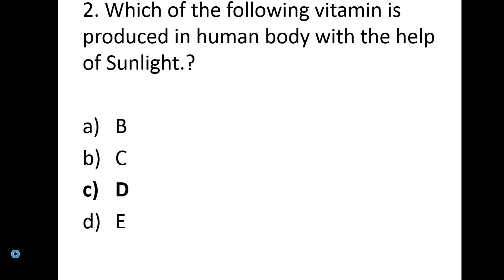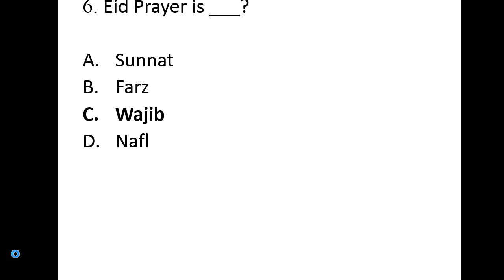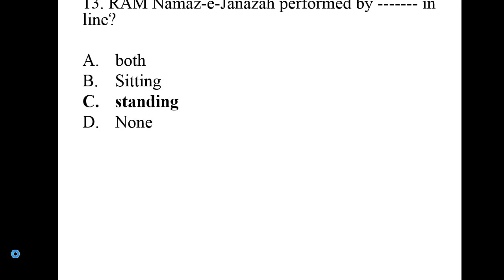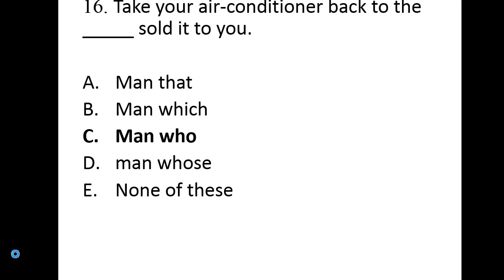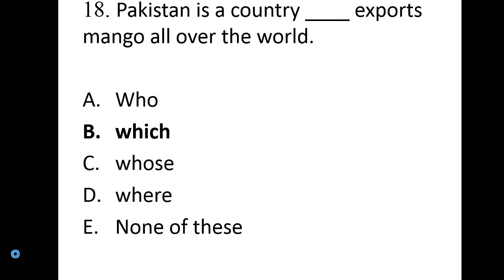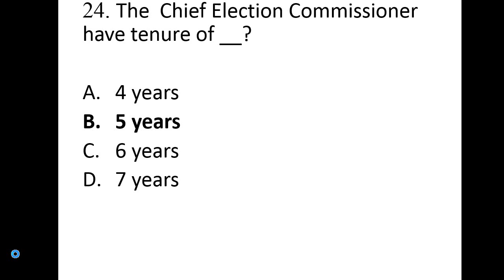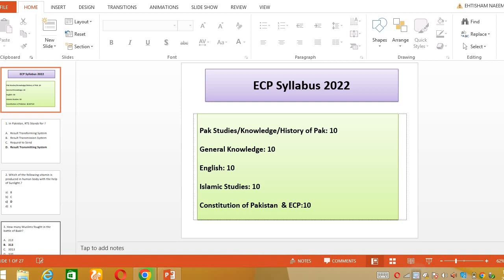ECP Syllabus 2023| Election Commission of Pakistan Past papers| ECP Sub Assistant Past Papers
ECP Past Papers
ECP Junior Assistant Interview Tips
Election Commission of Pakistan Junior Assistant Interview Tips
Interview Tips for ECP Junior Assistant
Election Commission of Pakistan ECP,
Senior Assistant Past Paper
Election Commission of Pakistan ECP Syllabus
Election Officer ECP Past Papers
Election Commission Important Questions
ECP Syllabus 2023
# Election Commission of Pakistan Syllabus 2023
Sub Assistant ECP Past Papers
nts test master
Sub Assistant
Junior Assistant
Senior Assistant
Sub Assistant Syllabus
Sub Assistant Test Pattern